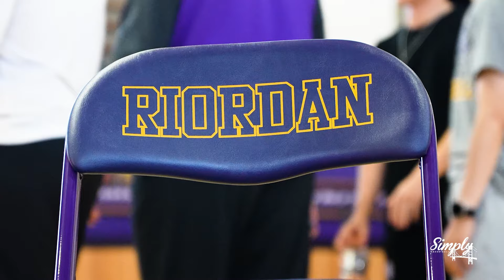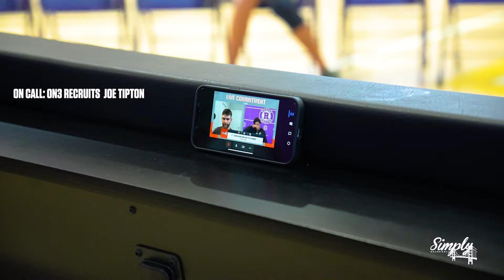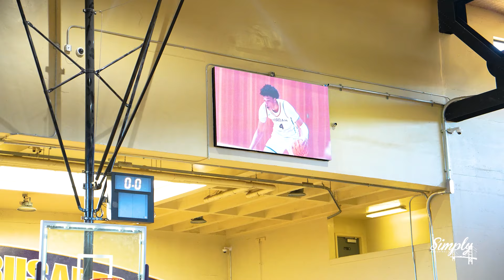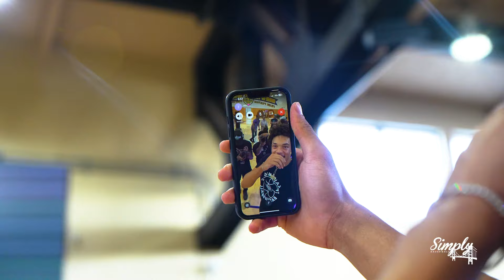Jasir Rencher | Commitment Day | Headed to the SEC Texas A&M Aggies